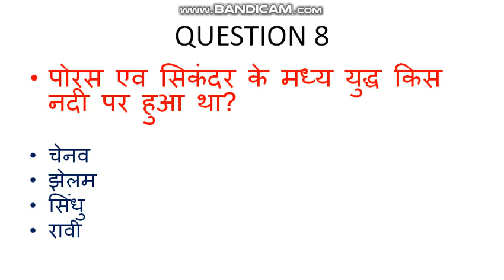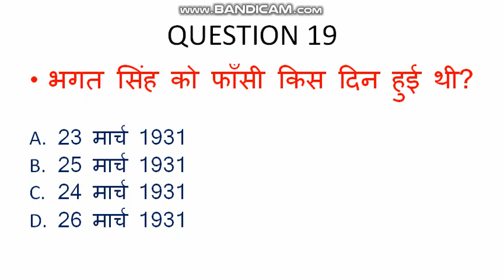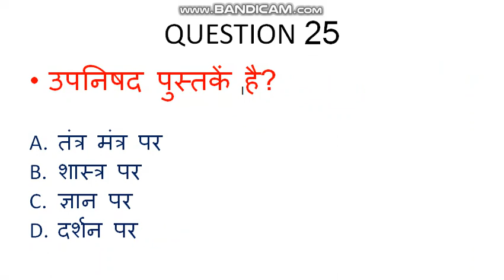INDIA HISTORY: भारत का इतिहास : ANCIENT HISTORY : प्राचीन भारत : Most important video for all exam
it is a most important video for Railway group d , RRB NTPC ,SSC CGL ,SSC CHSL ,SSC MTS ,BANK , ETC

We are provide daily video like current affair , history and more.

accient history of india in hindi .

this question /answer for competitive exams .

history video in hindi

IT IS MOST IMPORTANT QUESTION

HISTORY VIDEO IMPORTANT FOR ALL EXAM

indian History : Ancient History | प्राचीन भारत

BEST 15 history question

Modern History: History

Ancient History of India - भारत का प्राचीन इतिहास

Modern History: History of India

HISTORY || इतिहास + प्राचीन भारत || MCQS
The history and Development of practices of  comparing
 Complete Indian History as a story Modern history for UPSC, SSC, Railway in Hindi in English
सिंधु घाटी सभ्यता पार्ट - 2 | Indus Valley Civilization | ancient history of india